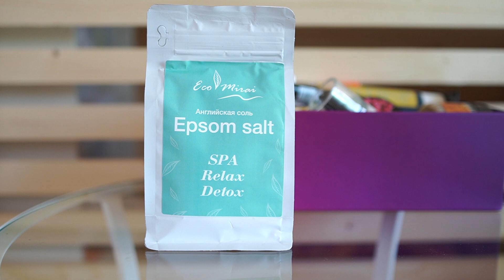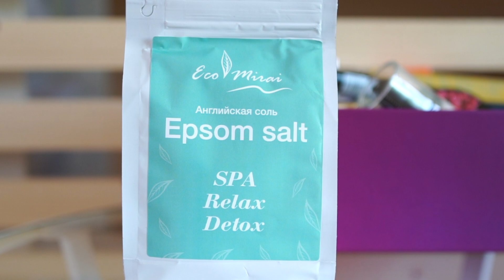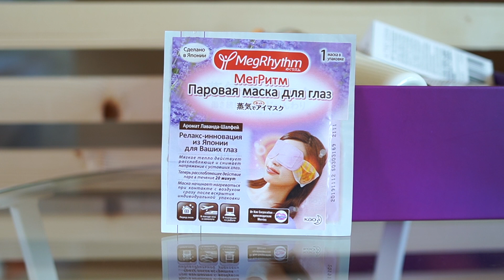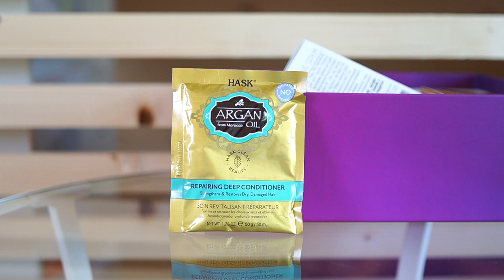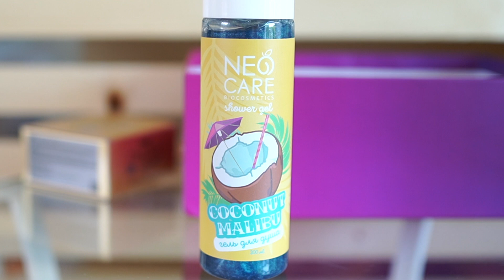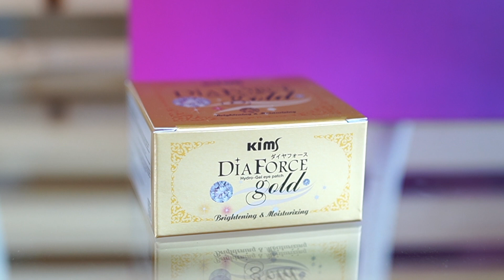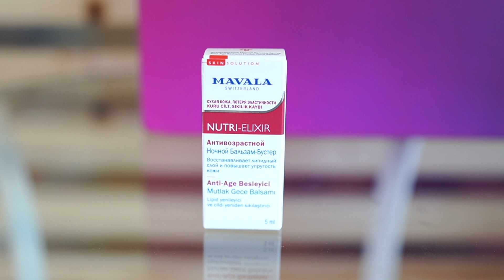🗑 ПУСТЫЕ БАНКИ-СКЛЯНКИ!ЛУЧШЕЕ! + ШИКАРНАЯ КОРОБКА ROYAL SAMPLES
Данное видео не спонсировано и не является рекламой!
Коробочка Royal Samples была прислана на тестирование!
Важно! Есть несколько вариантов коробочки Wildberries, в одном варианте больше продуктов, в другом меньше, соответственно и цена тоже разная, в видео максимальная комплектация, будьте внимательны при покупке)
В ВИДЕО ( названия,ссылки,тайм коды)
00:00 О чем это видео и почему такого формата в ближайшее время больше не будет
02:31 Muldream Увлажняющий лосьон для истощенной кожи Muldream All Green Mild All-in-one Moisturizer (цена этого средства всегда около 2000р, на момент выхода видео огромная скидка и цена около 900р)
Muldream Веганский интенсивный крем для лица Vegan Green Mild Intense Facial Cream 2133руб
07:30 Мусс для душа Dove с маслом розы 210руб
08:17 L'Oreal Paris шампунь-уход 3в1 Elseve Роскошь 6 масел Деликатный для сухих и ломких волос без сульфатов и пены
09:44 ШАМПУНЬ ДЛЯ ВОЛОС `ECOLATIER` ORGANIC CANNABIS ТЕКСТУРИРУЮЩИЙ ДЛЯ ОБЪЕМА 219руб
10:44 Пенка для умывания PRO FORMULA 1500руб
11:55  Тропический гель для душа Увлажняющий серии «Свежая косметика» 245мл
13:06 Невская Косметика Крем для лица Морковный для сухой и чувствительной кожи, 40 мл
14:17 HAYEJIN Тонер для лица с маслом рисовых отрубей HAYEJIN RiceFila Oil Toner, 150 мл 2331руб
16:47 ART-VISAGE Тональный крем устойчивый с увлажняющим комплексом и витамином E (тон 201)
17:31 FLOVERA Тушь для ресниц 3в 1
19:10 Estrade Консилер Good morning! Concealer ( тон 21)
20:17 Обзор косметики Royal Samples